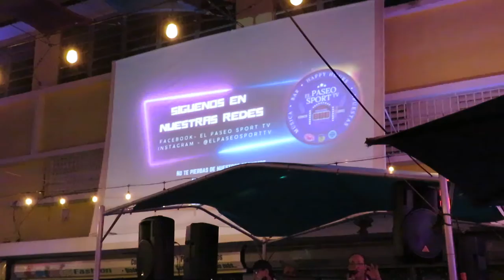Ya estamos paz, Conjunto Yembere, Rest. El Paseo, Caguas Puerto Rico 11\20\2022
Conjunto Yembere, Rest. El Paseo, Caguas Puerto Rico 11\20\2022